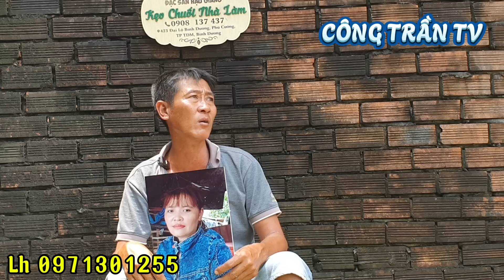❌Cú Đá Đít Ngà Say " Vợ Bỏ Chạy Thoát Thân Chồng Hứa Điều Này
Kênh Công Trần TV Luôn Cập Nhật Những
 Thông Tin Nóng Về Đời Sống Xã Hội
Thông Tin Chính Xác Uy Tín